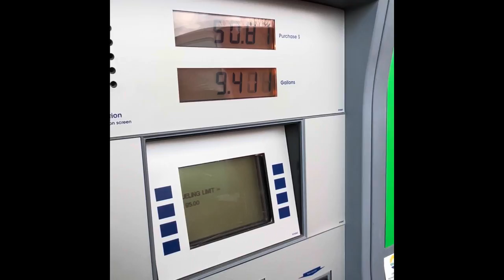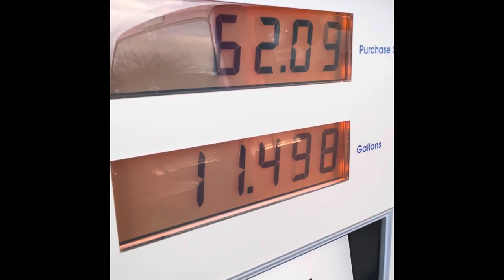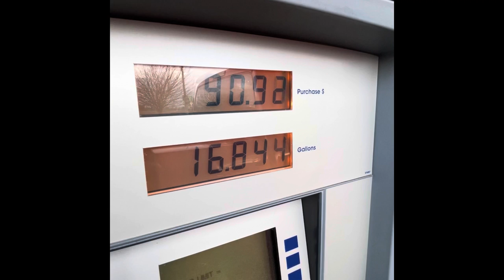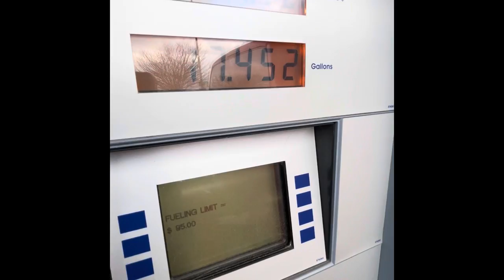Why does Diesel cost more than Gas? It was cheaper!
Who can tell me why diesel costs more than gas? It used to be the other way around. Why does Diesel cost more than Gas? It was cheaper!